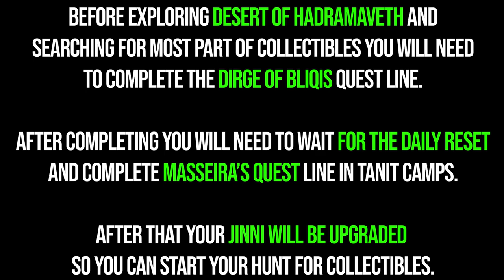All Activation Device Locations Genshin Impact - Safhe Shatranj Chess Puzzle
All 7 Activation Devices Genshin Impact. Genshin Impact Safhe Shatranj Chess puzzle solution. You can see where to use Activation Devices in Genshin Impact following this video.

00:00 - Locations
00:15 - Khaj-Nisut
01:03 - King Deshret's Pillar
01:46 - Border Fort
02:23 - Soulferry
03:03 - Temple of  Gurabad
03:37 - The Mausoleum of King Deshret
04:31 - Deshret's Glass Goblet
05:08 - Where to use